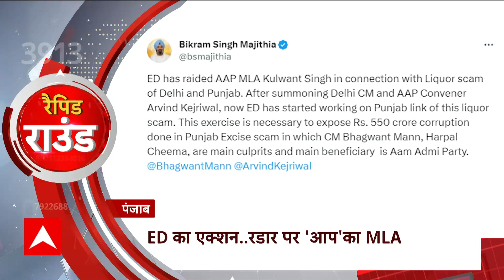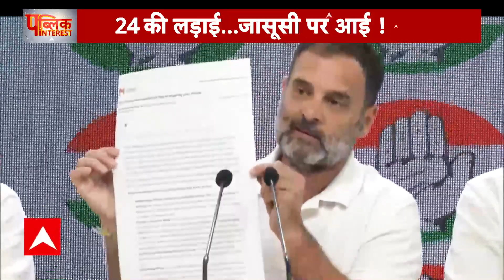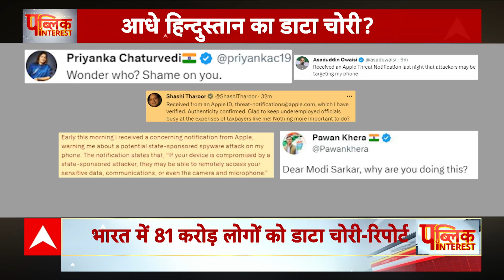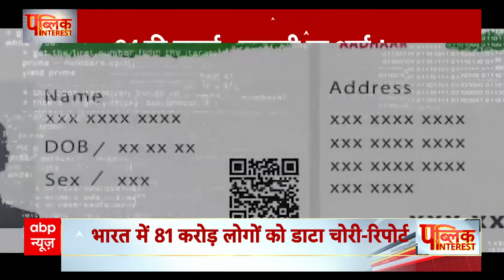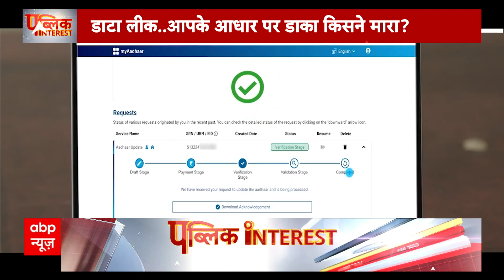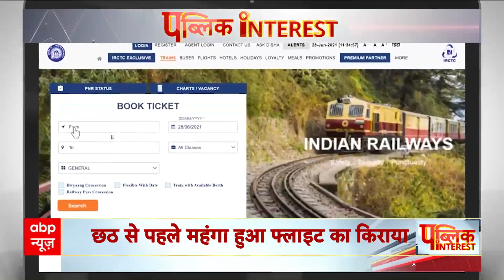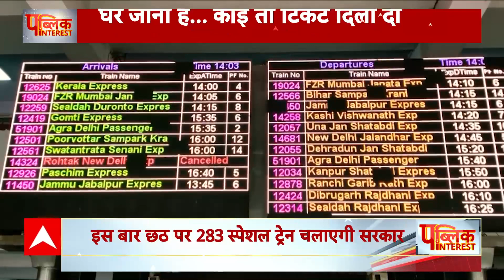Public Interest : आंदोलन की चक्की में पिसती जिंदगी! | Maratha Reservation | Maharashtra | ABP News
महाराष्ट्र ज़बरदस्त हिंसा की आग में झुलस गया है. दो विधायकों के घरों को आग के हवाले कर दिया गया है. एक विधायक के दफ्तर में तोड़फोड़ हुई है. शरद पवार की पार्टी के ऑफिस को फूंक दिया गया है. स्थिति भयावह है.. खासकर बीड में स्थिति बेकाबू सी है. धारा 144 लगा दी गई है. भारी पुलिस बल तैनात किया गया है. इस सब के बीच हिंसा पर सियासत भी तेज हो चुकी है. शिवसेना शिंदे गुट के एक सांसद ने बकायदा इस्तीफा भी दे दिया है. मुख्यमंत्री एकनाथ शिंदे ने कैबिनेट की बैठक बुलाई है.. क्योंकि आरक्षण की मांग को लेकर मराठा आर-पार के मूड में सड़क पर हैं.